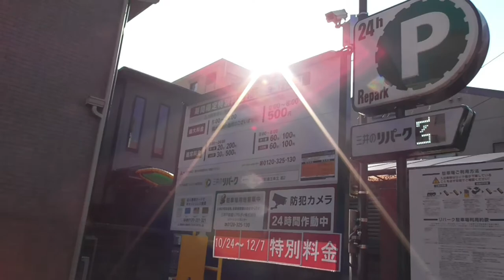ST044'2「駅前散歩：清水五条駅①五条入る大黒上る北条小路曲がる清水道至る」【急がば回れ 四日市→京都経由→大阪編】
京都市の京阪・清水五条駅前にやってきた山田さん。
今回は清水寺方面へブラリしてみました。

関連サイト↓
舞妓シアターさまYouTubeチャンネル